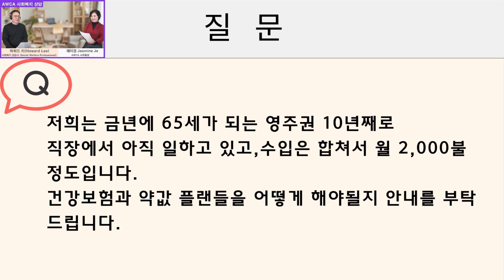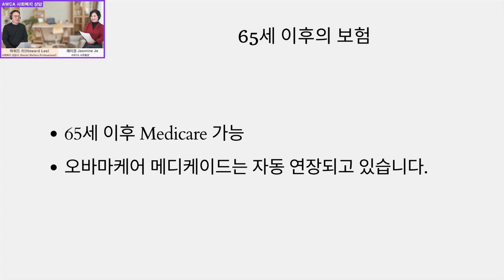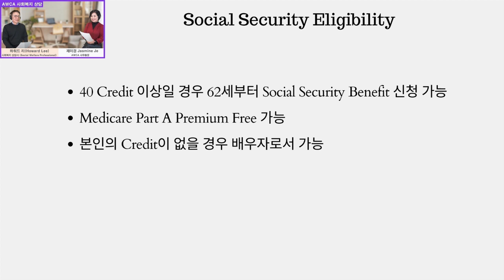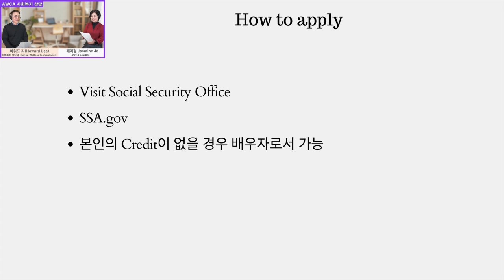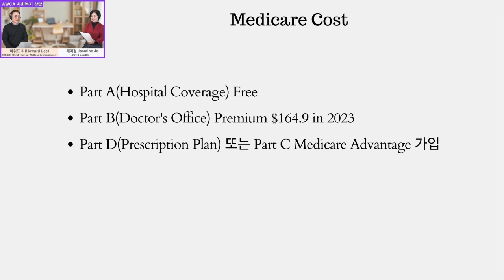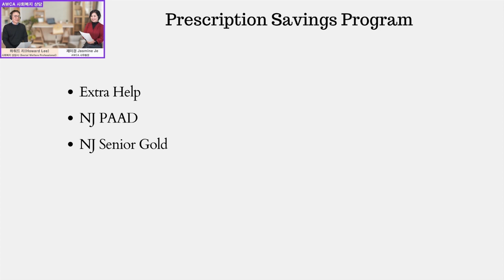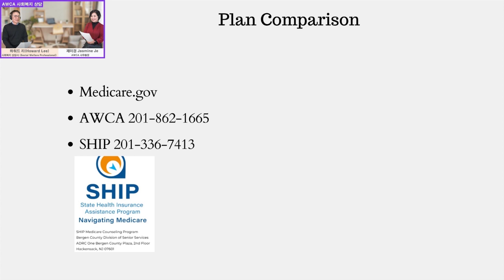[미국사회복지] 수입 적은 직장인 은퇴후 혜택 Social ep101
전문 사회복지사의 시원한 상담 EP101
미국에 살면 꼭 알아야하는 사회복지 프로그램들을
사연과 함께 매주 맞춤형 상담 서비스를 무료로 제공하는 AWCA Life

EP101. 수입 적은 직장인 은퇴후 혜택

On Episode 101 of Social Welfare Consulting:
Moderator: Mi Kyung Jasmine Je, AWCA president & E.D.
Counselor: Howard Lee, social welfare professional
Jasmine and Howard at AWCA Life explain social welfare cases in detail and provide necessary help.
사회복지 상담사 하워드 리 선생님과 AWCA 제미경 사무총장이 사회복지관련 케이스들을 자세하게 설명하고 필요한 도움을 드립니다.

자세한 상담을 원하시는 분들은 AWCA로 연락주세요.
전화 또는 이메일로 상담 예약하시고 무료상담 받으세요!

Office hours : Mon-Fri 9am-5pm